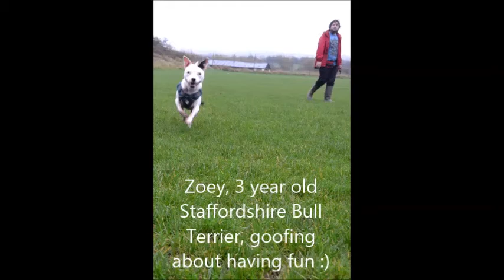Playing and training with off-lead Staffordshire Bull Terrier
It was another miserable day weather-wise so we decided to head to the nearby football field and let Zoey tear about off-lead for ten minutes, then come back home. Zoey is not a fan of the rain but does much better in it off-lead.

Her zoomies weren't as crazy as last time, but she did have lots of fun!

We found her a plastic bottle to play with and it was really cool as she was willingly drop it to take treats. This might not seem like a big deal but Zoey has a hard time trusting we will not steal her 'things'. She will drop almost anything when we ask her, but it is rare she will drop an item herself without being asked.

Please note: Zoey has never resource guarded anything from us, or another dog. She is comfortable chewing high value items right next to us, and will often put her chews into our hands for us to hold them. She has never growled, lifted her lip, or even shown us stiff body language / a hard stare.

Our other dog, Kasper, has a big history of resource guarding but, so long as we manage it carefully, it is no longer a problem. We have worked extensively with him on dropping and bringing items to me in exchange for a 'jackpot' of treats and ecstatic praise.

Zoey rarely gets to go off lead as we manage her carefully around people and other dogs. Zoey has NEVER shown any aggression to anybody / anything, but she is scared of large bouncy / rude / in your face dogs; she will show her belly to them which isn't nice for her. People also judge her on her breed, so if anything ever happened (eg. another dog attacked her or she accidentally knocked someone over) chances are she would be labelled 'dangerous' because of her breed. It's not something we are willing to risk.

Zoey is a wonderfully happy Staffordshire Bull Terrier that we rescued when she was  around 10 weeks old. She is extremely loving and an all-round sweetheart. She is trained using positive reinforcement and knows over 30 'tricks'!